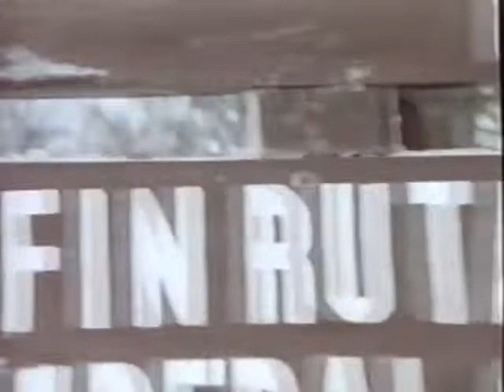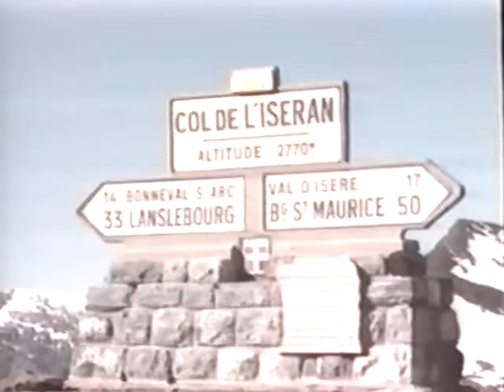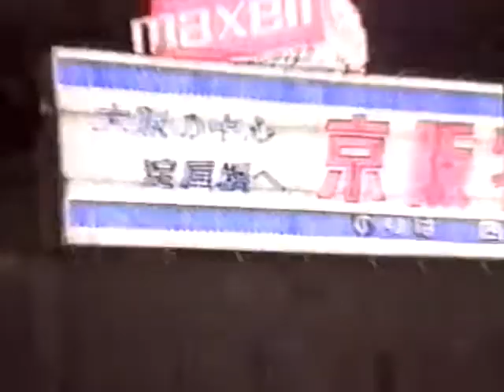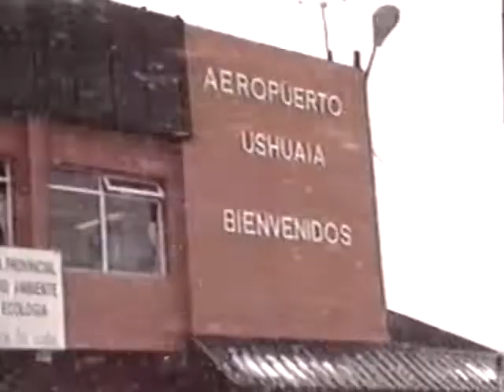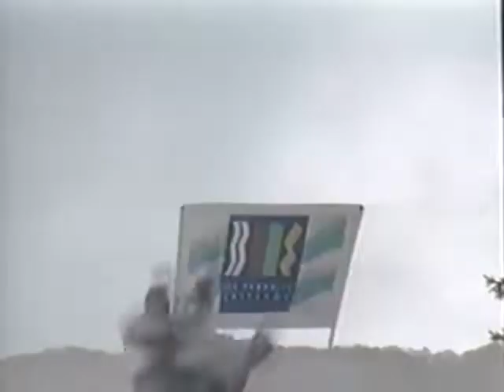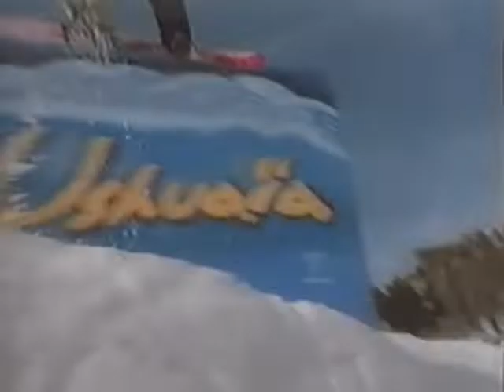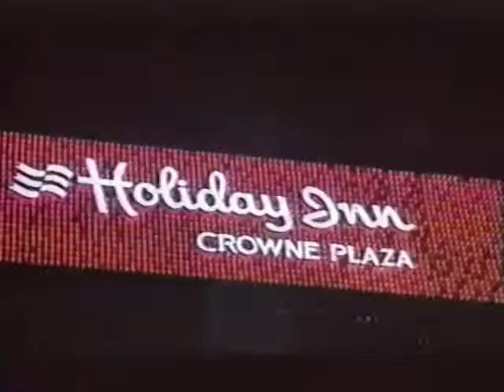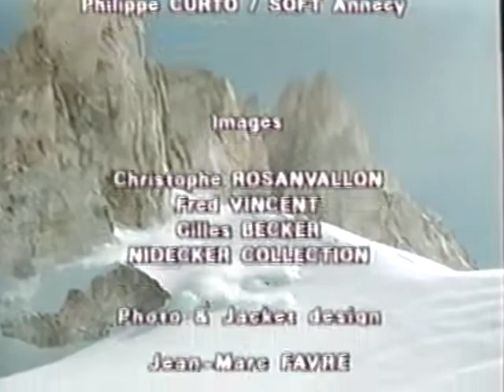Moon Riders ムーンライダーズ (1994)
Features:
Snowboarding
Skateboarding
Horseback Riding
Water Snowboarding (?)
Argentinian Dancing
A Brief Moment of Bicycle Bouncing
Wakeboarding
Jet Skis Jumping Like Dolphins
ATV Sand Drifting
Sand Snowboarding (?)
Extreme Shirtless Trampoline Snowboarding (!)

Riders:
Camille Brichet (Switzerland)
Jean-Baptiste Charlet (France)
Patrick Klein (Germany)
Hans Rösch / Roesch (Germany)
Gilles Becker (France)
Sergio Bartrina (Spain)
Mathieu Vincent (France)

Locations:
Argentina, Japan, Europe, USA

Attraction lunaire ou non, toujours plus vite, toujours plus haut sur la planete snowboard!

Moon attraction or not, always faster and higher on the snowboard planet!

Production: Gilles Becker
Co-production: Nidecker
Edition: Philippe Curto / Soft Annecy
Images: Christophe Rosanvallon, Fred Vincent, Gilles Becker, Nidecker Collection
Photo & Jacket Design: Jean-Marc Favre
Special Thanks to: Alain Lay, Kawasaki Bayonne, Julien Coubano, Gisella Ceparro
Images & Realization: Daniel Lafarge